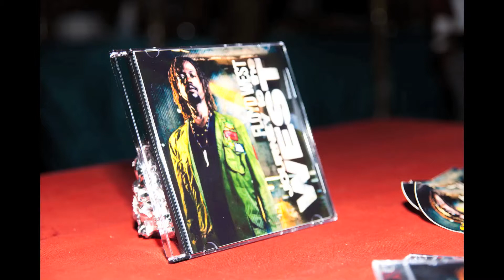Floyd West - Cold Concrete Vocals/Accapella.mov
Floyd West - Cold Concrete Vocals/Accapella

Powerful Minds 2011